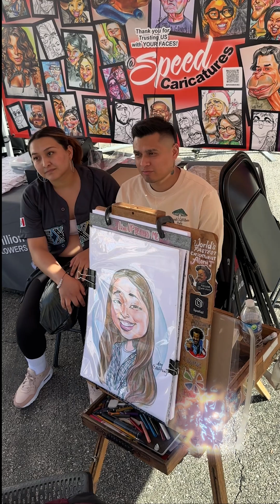Drawing from the inside out features then faceshape